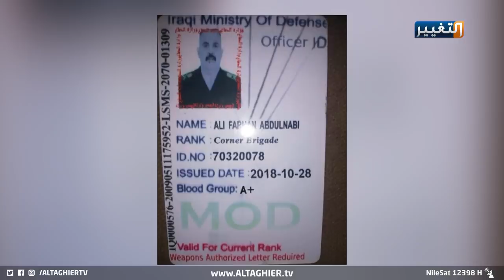في العراق فقط.. لواء ركن وهمي وحماية حقيقية | تقرير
أفرزت السنوات الأخيرة ظواهر بالمؤسسة العسكرية، بعيدة كل البعد عما عرفت به من انضباط ومهنية وكفاءة، تمثلت بظهور تصرفات وسلوكيات لبعض المحسوبين ظلما على تلك المؤسسة العريقة، بل وتجرؤ البعض على انتحال شخصية ضباط كبار بالجيش، من دون خوف من أي رادع او الالتفات لعقوبة.